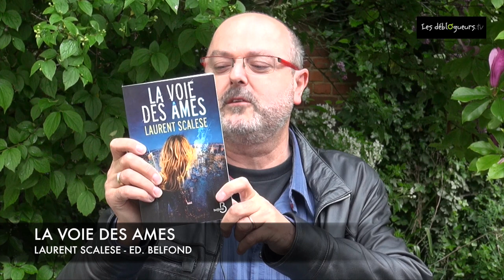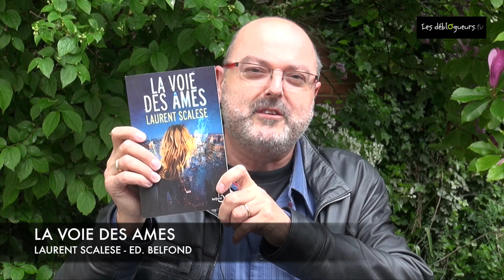La chronique de Jean-Edgar Casel - La voie des âmes